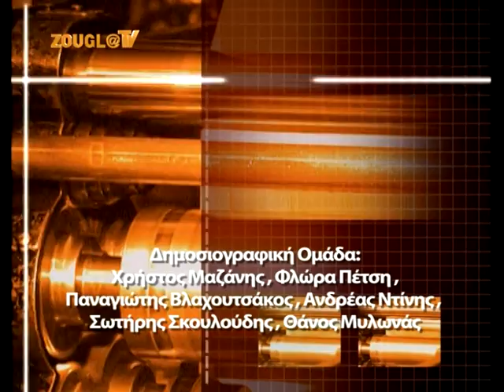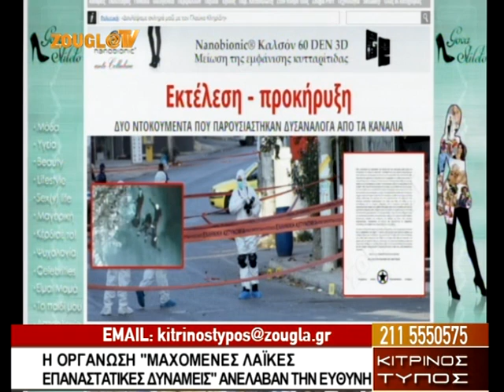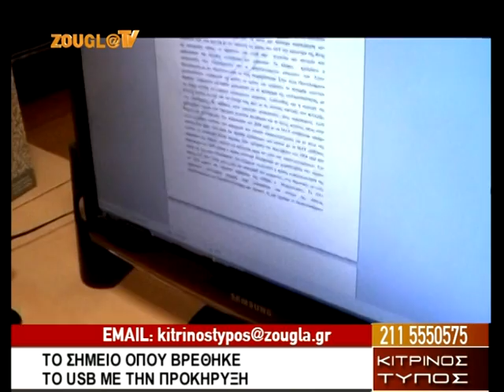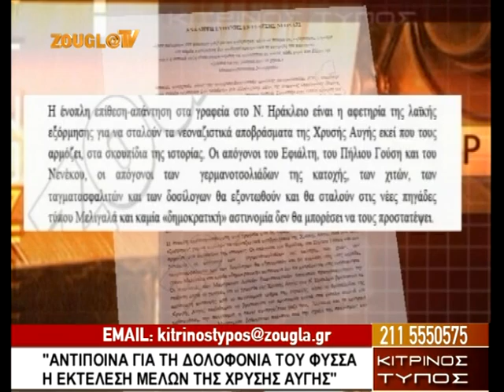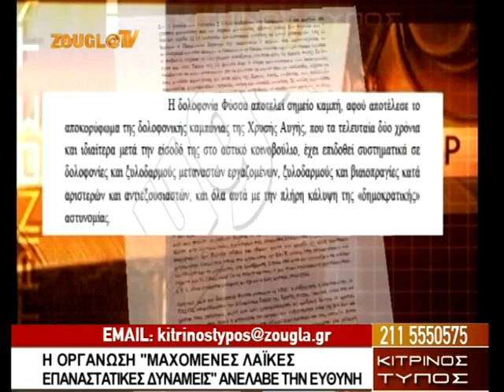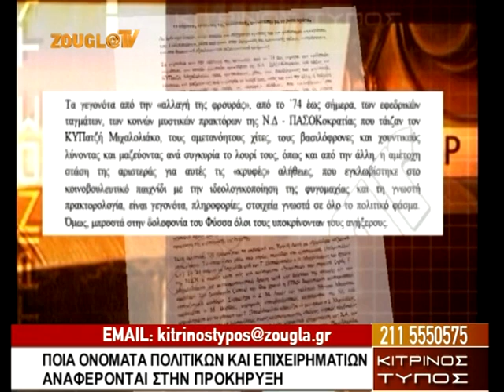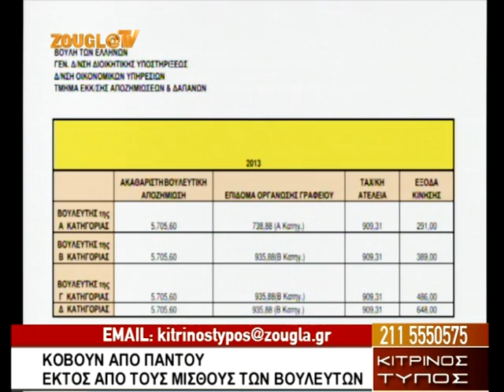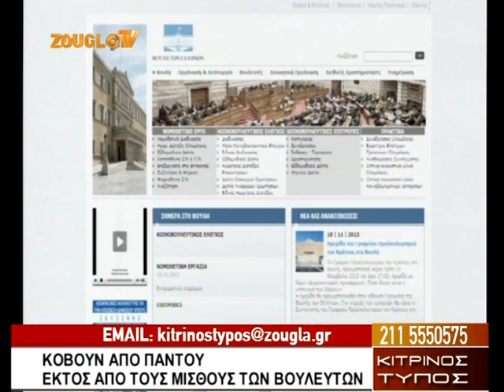18.11.2013 O «Κίτρινος Τύπος» με τον Μάκη Τριανταφυλλόπουλο στη Zougla Tv (2013-2014)